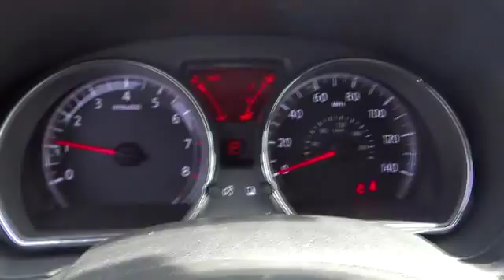2014 Nissan Versa San Bernardino, Fontana, Riverside, Palm Springs, Inland Empire, CA 3067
2014 Nissan Versa SV - Stock#: 30676 - VIN#: 3N1CN7AP5EL866454

The 2014 Nissan Versa is a 4-door sedan that is fun to drive, pleasing to the eye and even easier on the wallet. Exceptionally roomy, and with generous rear legroom, it can seat 5 very comfortably even on longer trips. It features stylish, aerodynamic lines, which allow the car to slip through the air with ease. Offered in 4 trim options, all share a 1.6-liter 4-cylinder engine. The Base S model comes standard with a 5-speed manual that gets an EPA estimated 27 MPG City and 36 MPG Highway. Treat yourself to any of the higher trims, and experience the incredible Xtronic CVT Transmission, and the joy of getting 40 MPG highway. The interior is modern and stylish, all while being instantly intuitive. The Base S model comes nicely equipped with air conditioning, comfortable cloth seats, an AM FM CD radio with auxiliary audio input jack, and a trip computer, that shows you information like average miles per gallon, and how much farther you can drive before your tank is empty. Plus, with low rolling resistance tires, you will use less fuel since they take less energy to roll. On the other end of the spectrum, if you move up to the top-of-the-line SL trim with the optional Tech Package, you will enjoy the convenience of Nissan Connect with Navigation and Touch Screen, a RearView monitor, and Bluetooth that can wirelessly stream music from a compatible phone. The Tech Package also includes Pandora radio compatibility, Points of Interest Powered by Google, and Hands-free text messaging. New for 2014, the Versa received changes including: revisions to the suspension, calibrations to its steering, the addition of a tachometer for S models, improved SV and SL seat cushions, and a 60/40 split, folding rear seat added to the SV. You will also find that there is plenty of room for your belongings with 14.9 cubic feet of cargo volume. Further, Nissan has included the following on all trims: 6 Air bags, Anti-lock brakes, and Vehicle Dynamic Control With Traction Control.